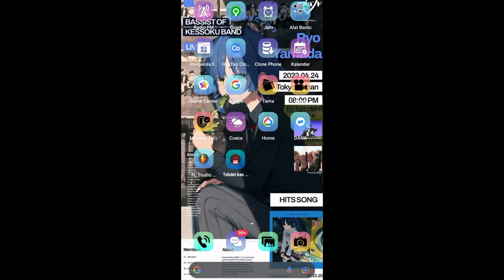REVIEW game telolet basuri android